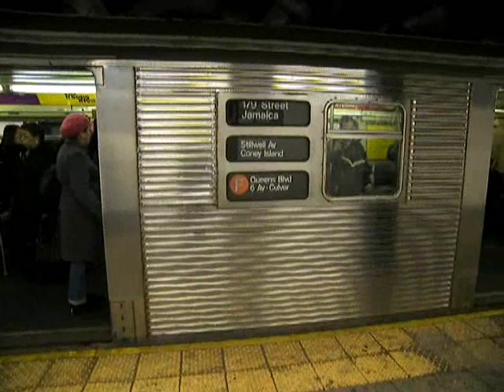Jackson Heights-Roosevelt Avenue, Forest Hills 71st-Continental Avenues and Delancey Street!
*Note these were three separate videos combined as one!

Video #1: Manhattan bound F express train @ Jackson Heights-Roosevelt Avenue and then it leaves!

Video #2: Manhattan bound F express train arriving and leaving Forest Hills 71st-Continental Avenues!

Video #3: On-board R-32A #3782, arriving @ Delancey Street then I leave the train and then Brooklyn bound F local leaves Delancey Street!

Local and Express stations:
Jackson Heights-Roosevelt Avenue and Broadway 7 E G R V Q33 and Q47 buses to LaGuardia Airport
Buses Q32, Q33, Q47, Q49 and Q53

Forest Hills 71st-Continental Avenues and Queens Boulevard E G R V Long Island Rail Road
Buses Q23, Q60 and Q64

Local station:
Delancey Street and Essex Street J M *Z
Buses M9, M14A and B39
*AM and PM rush hours only!